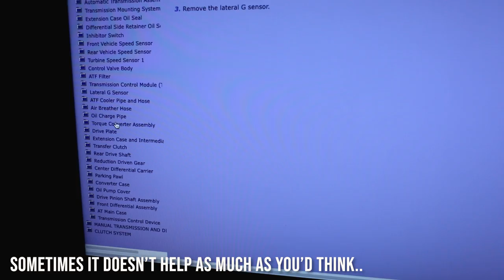Mittens the Legacy GT rebuild (ep.7) Engine install AND A RANT ABOUT TORQUE CONVERTERS!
Hey guys, welcome back to another episode for the Legacy GT!

This time around we received our group N mounts to be able to get the engine in car, but before we were able to, we ran into an all too common issue with the torque converter.

this was my first time having to deal with putting a converter that came out incorrectly back into the transmission, but we came, we learned and we conquered, and in doing so, learned more information to share with you all!

Lucid - Metro Vice

Happy for you - Smith the Mister

750lb capacity engine stand

Foldable engine hoist (good reviews, comes with leveler)

Low profile Jack

Basic ft.-lb Torque Wrench (3/8 inch)

Fancy ft. -lb Torque Wrench set